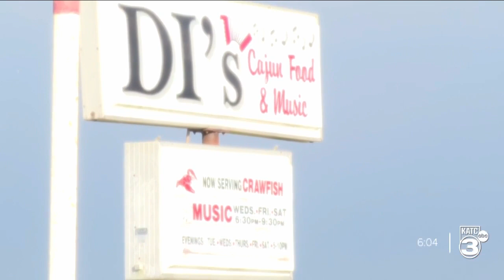Shrimp over crawfish